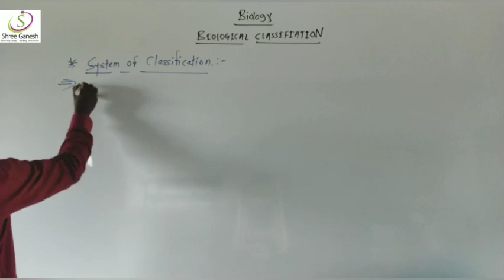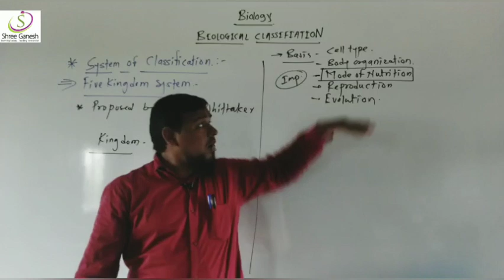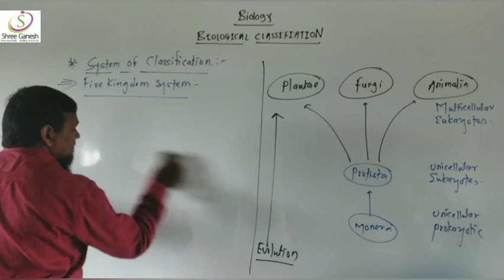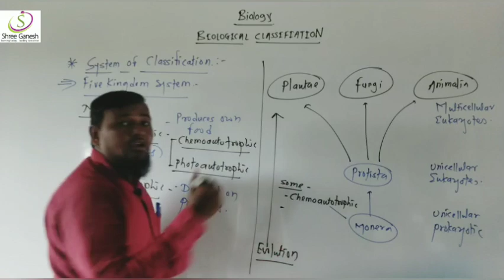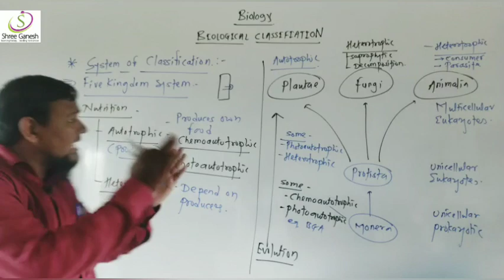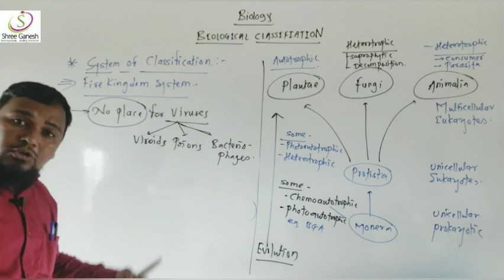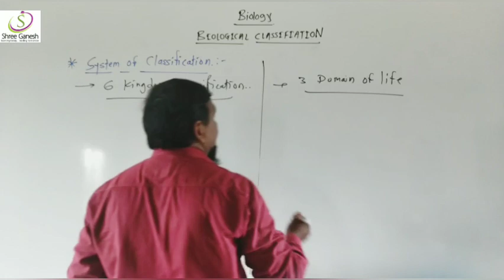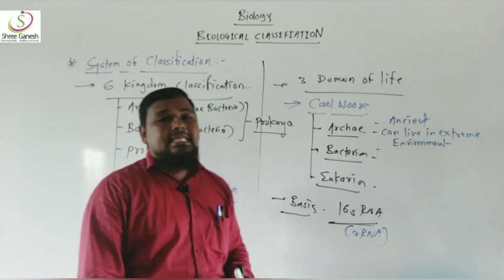Biological Classification Class 11 NEET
Day 3